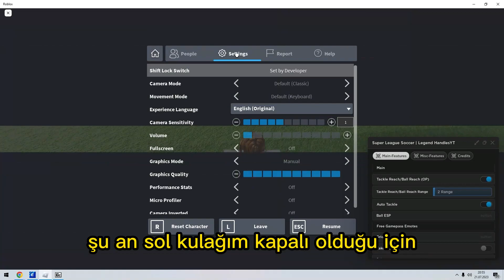[NEW] Super League Soccer Script | Auto Farm Gui - Roblox Hile Nasıl Yapılır? Pastebin Cheat 2023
Merhaba bu gün Super League Soccer 'de işinize yarayacağını düşündüğüm bir script paylaştım. Hilenin özelliklerini videoda gösterdim. Oyunda gelişmenizi sağlayacak kaliteli bir gui. Sorularınızı yorumlar kısmından belirtebilirsiniz ya da discord sunucumdan destek alabilirsiniz.

(Sitede scripti aratarak bulabilirsiniz)
Key= Nice6212SuperLeague!

Etiketler;
super league soccer script, super league soccer gui, super league soccer hack, super league soccer autofarm, super league soccer pastebin, roblox script, roblox, krnl

Video Bölümleri;
00:00 Giriş
00:25 Script
04:40 Bitiş